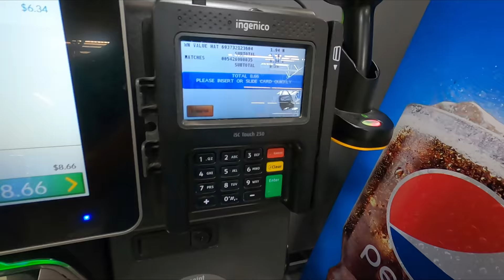Break The Safe, Keep What's Inside!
If you can Break Into The Safe You Keep What's Inside | TFG Vlogs are back and today I bought three safes. If my friend can break into each of them under the time limit he keeps the prizes inside!